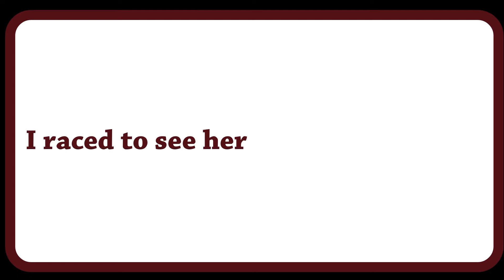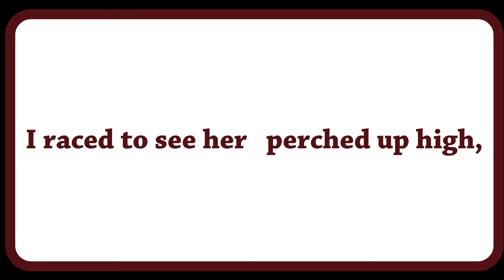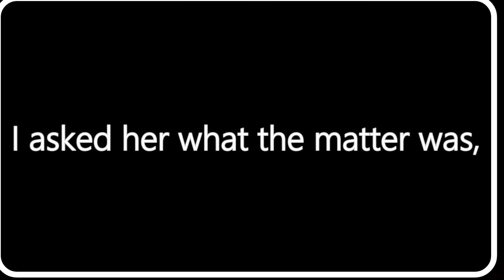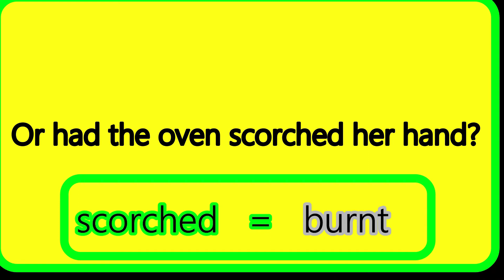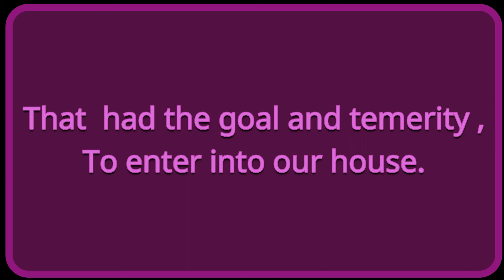Mother and the Mouse Poem Part 2 scert kerala syllabus Lesson -62 Rajula English Lessons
Mother and the Mouse by Faith Trekson Malayalam translation Lesson -62 Rajula English Lessons scert # kerala syllabus std 7
kite victors   its victors
victors channel

In this video you will get a clear idea about the meaning of the poem. Each line is explained in simple Malayalam.Watch and enjoy it.
Rajula English Lessons  is a  channel for the  learners of Basic English and Intermediate English. Leaning English Grammar, Pronunciation and Conversation  is fun.